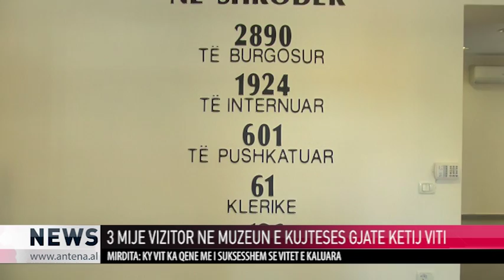| ANTENA TELEVIZION | MIRDITA: DERI ME 31 GUSHT, "MUZEU I KUJTESES" 3 MIJE VIZITORE